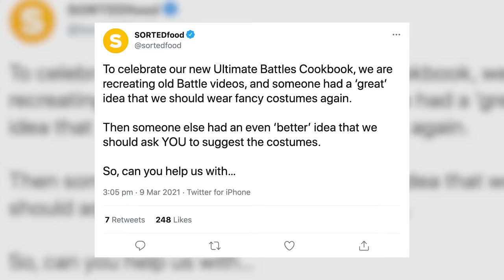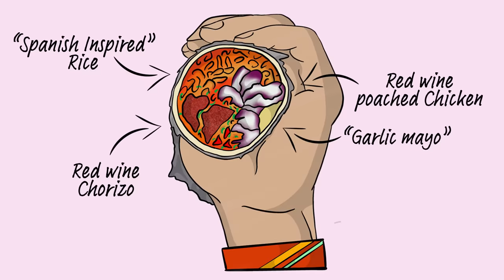ULTIMATE BURRITO COOKING BATTLE - TAKE 2!! | Sorted Food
Did someone say BURRITO BATTLE? That’s right, we’re putting Mike and Jamie head-to-head in the most unauthentic, yet wildly entertaining burrito battle to celebrate the release of our new cookbook: The Ultimate Cooking Battles Normals edition.

Want to start cooking better and spending less? Sign up to our Meal Packs app and transform the way you cook:
- Cook great-tasting midweek meals in under 30 minutes
- Reduce the cost of your food shop
- Cut down on your food waste
- PLUS access all our Cook Books and ‘Feast Your Ears’ Podcast episodes

Burrito Love the look of these aprons? Check out the incredible selection at Risdon and Risdon!